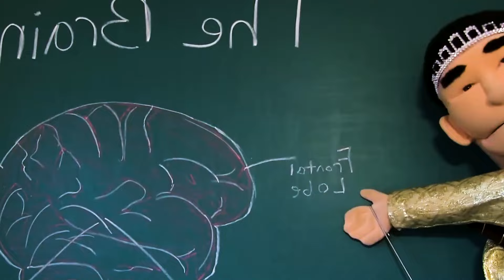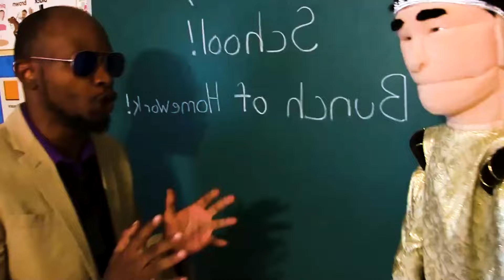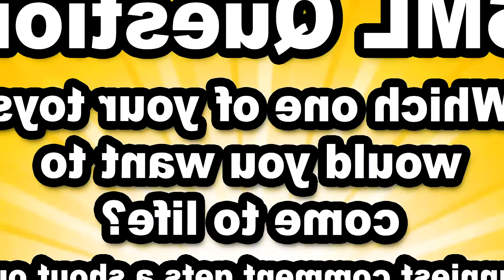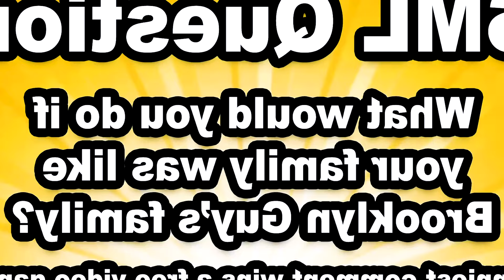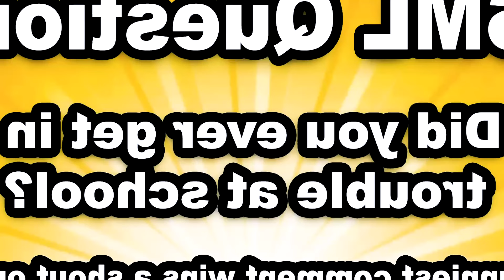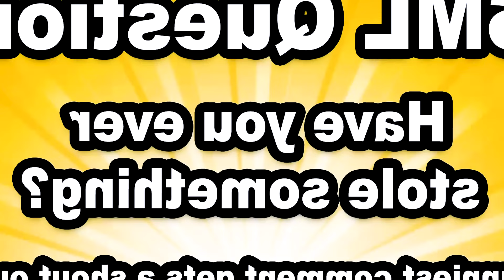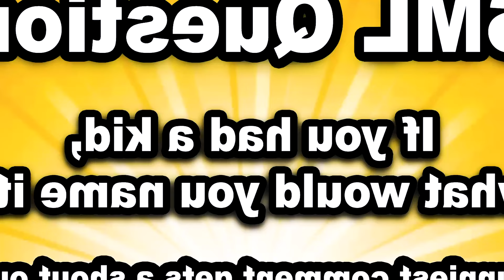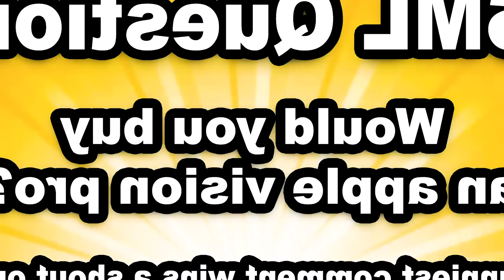SML Movie: The RIGGED Game!